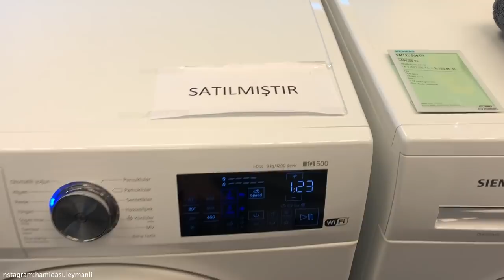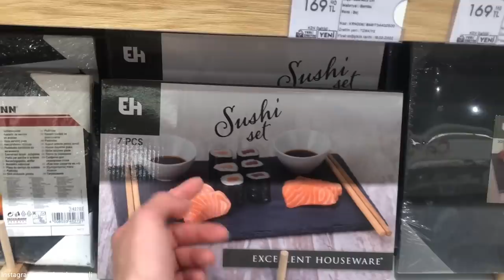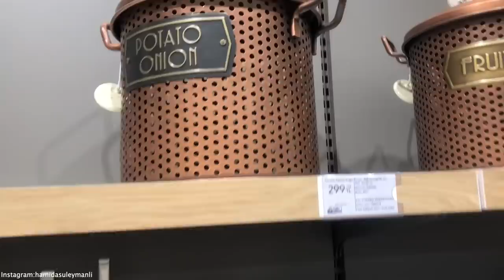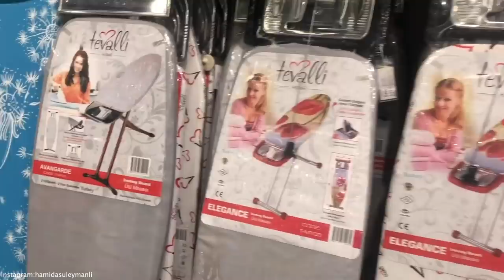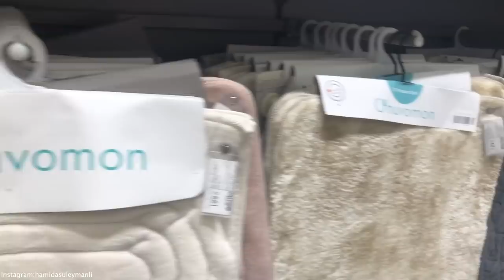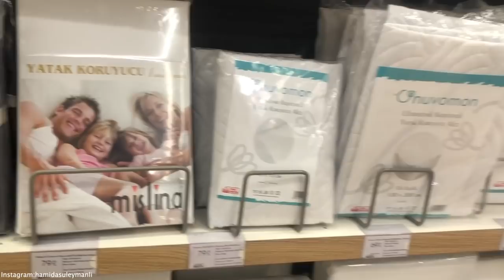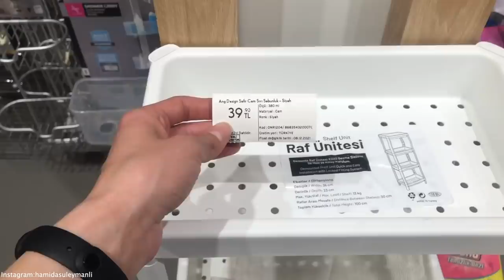YENİ ÇAMAŞIR MAKİNESİ ALDIM 🥰 BANYOYU TEMİZLEYİP HAZIRLADIM